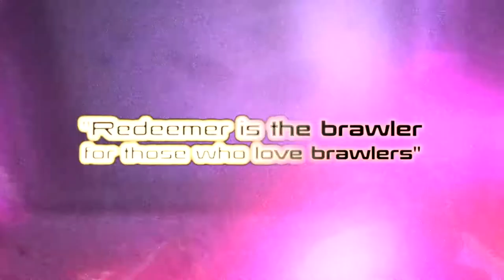Redeemer - Trailer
Redeemer